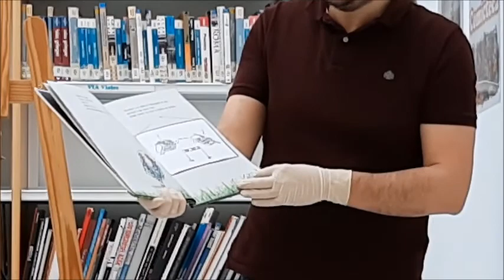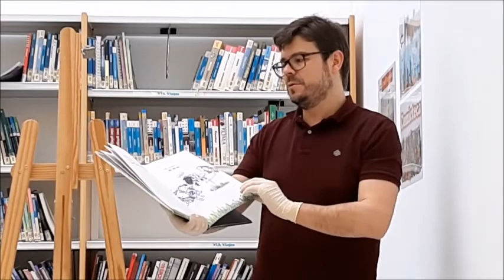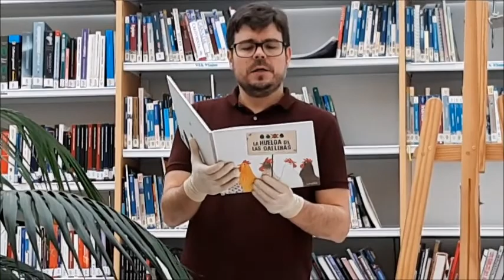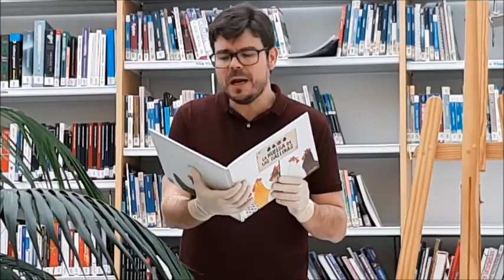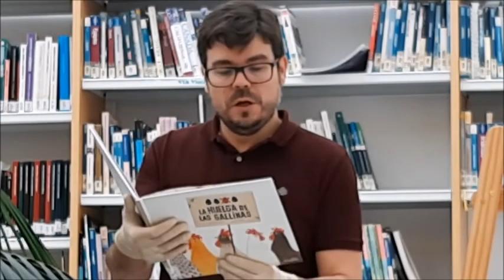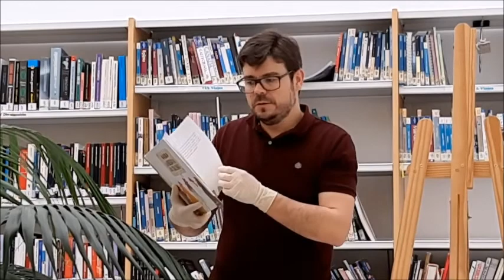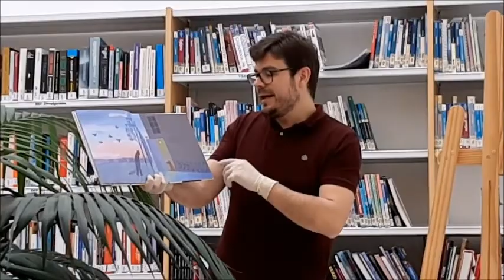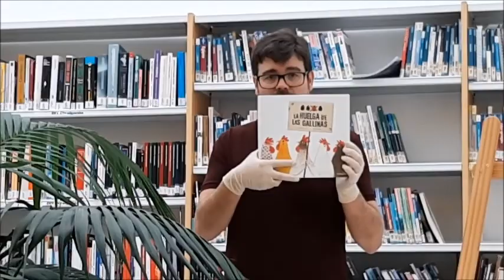LA HORA DE LOS PEQUES - CUENTOS REBELDES PARA NIÑOS OBEDIENTES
desde la biblioteca Ana de Castro de Valdepeñas